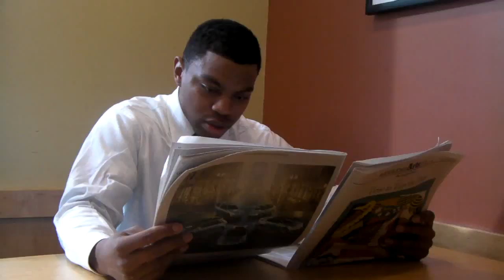ADRIAN QUARLESS EPISODE 32 " RIGHT NOW" (Movie Intro) Part 2 "To Be Continued"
Adrian Quarless , host of EntrepreneurshipTV and author of "Right Now" plays role in "Right Now."  This is an independent film production in association